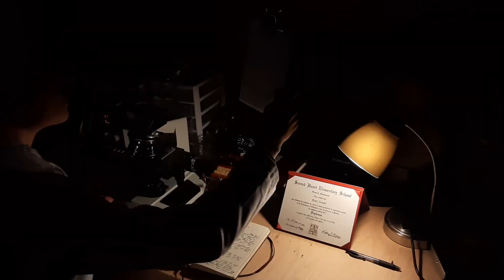TINGLE (Conceptual trailer)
Originalmente para el proyecto de clase de espanol.

Synopsis:
It is now the year 1957. You, an unnamed spy, are woken up from a cryogenic sleep. You do not remember much about your past life, but you are tasked by the CIA to take down Dr. Andrew Michaels and to destroy his research. You are told that if this device/research makes it out to the public, it could have dire unforeseen consequences, possibly changing the course of history as we know it and killing all of humanity with it. However, as you begin to piece together the mystery behind Dr. Andrew Michael’s past, you realize that your lives are more intertangled than you once believed.

Q&A:

Q: Why is this in Spanish?

A: I had originally made this as a standalone trailer for my Spanish film and new media class.

Q: Are you planning on making a full film?
A: Yes! We plan to make a feature length film. The plot is already finished, and we have started scripting.

Q: Will the film be in Spanish?
A: No. The film will be in English although I think a Spanish dub is possible later.

Q: Who is Dr. Andrew Michaels and TirarADeguello?
A: TirarADeguello is a super awesome ASMR'ist who created the character of Dr. Andrew Michaels. My friends and I have been obsessed with his work, and we have been making Dr. Andrew Michaels ASMR parody's since middle school.

A: No. But, if he is interested, it would be nice to collab! If he doesn't feel comfortable with us using his character, we would most likely change Dr. Andrew Michaels' name.

Q: Is the story also by TirarADeguello?
A: No. The story is loosely inspired by Tirar's collaborations with other ASMR YouTubers as seen in the ASMR wiki
But it is of our own vision and interpretation.

Q: Who is narrating?
A: The narrator of the trailer is Dr. Andrew Michaels recounting to the audience.

Q: Who is in the lab coat?
A: Dr. Andrew Michaels' dad, Dr. Michaels.

Q: Are the characters played by the actors the same?
A: No. We only had a two man crew (me and my friend) for actors, so we had to extend our roles for other characters.

Q: When will the full movie be released, and how can I follow its progress?
Planning on making more updates and open donations once the semester is over! :)

Q: What camera/setup are you using?

A: This was filmed on a Samsung A50 and edited using Premiere Pro.

Q: Who exactly is the spy's true identiy?
-David Ansaldi